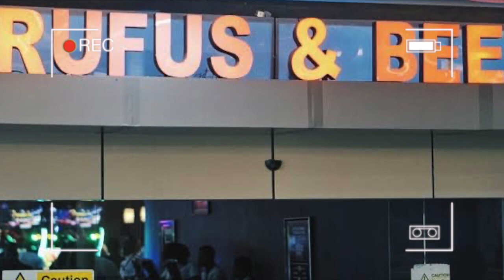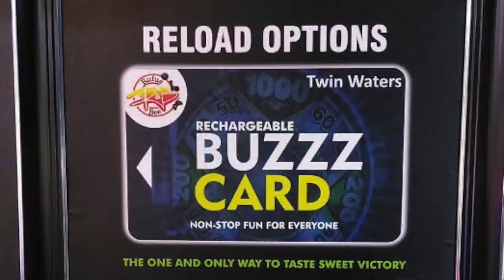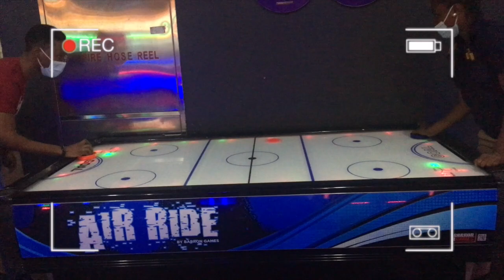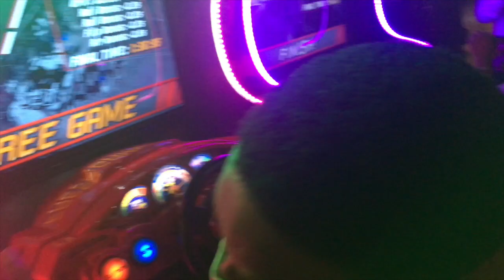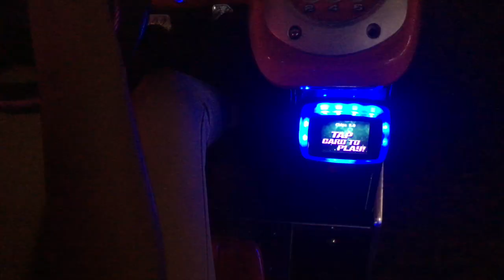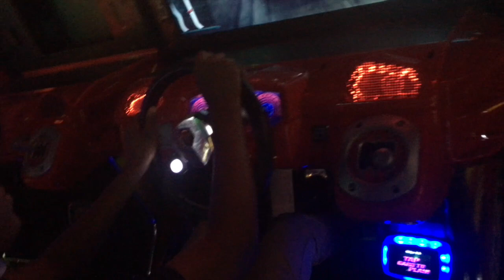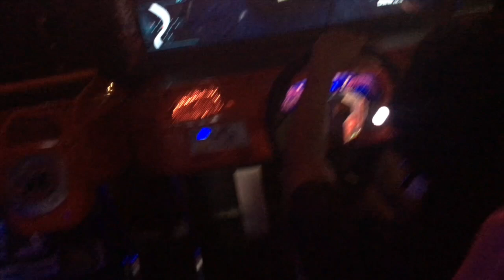This is my best driving experience yet|Learner's First Time Car Racing Video Game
Learning To Drive With Games? |Learner's First Time Car Racing Video Game

Do Racing Games IMPROVE Your REAL LIFE Driving Skills?
Do you love car racing and have you ever tried it?

Or do you think there would be an adrenaline rush like I thought..lol
Would you like to visit this place?
If you have, what was your experience like?

I will be in the comment...let's chat

xoxo
Related;

Playing A Driving Simulator Even Though I've Never Driven Before…
Top 10 Best PS4 Racing Games
New Realistic Driving Game in Roblox 2022!! (Eight Driver Car Racing)
Why Racing Games Feel Slow

FAQ:
OTHER VIDEOS you would LIKE;